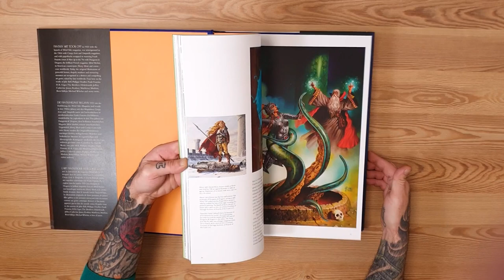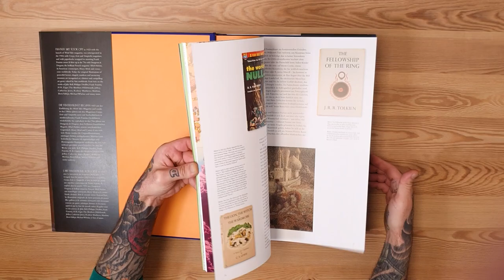History of Fantasy art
Incluye a Julie Bell, Philippe Druillet, Frank Frazetta, H.R. Giger, The Brothers Hildebrandt, Jeffrey Catherine Jones, Rodney Matthews, Moebius, Rowena Morrill, Sanjulian, Boris Vallejo, Michael Whelan, y 99 más. Este tomo de tamaño descomunal se adentra en este género dinámico y extravagante por medio pinturas originales contextualizadas con bocetos, esculturas, calendarios, revistas y libros de bolsillo.

Famosa primera edición: Primera tirada de 7.500 copias numeradas
Dian Hanson
Tapa dura, encuadernada en tela, con sobrecubierta, 29 x 39,5 cm, 7,43 kg, 532 páginas

 🔴 In Tattoo Veritas | Distribuidor de material para estudios de tatuaje ✍️
Entra en nuestra web ➡️ ⬅️ y disfruta de las últimas novedades en equipamiento, materiales, accesorios y todo lo que necesites para tu estudio de tattoo.